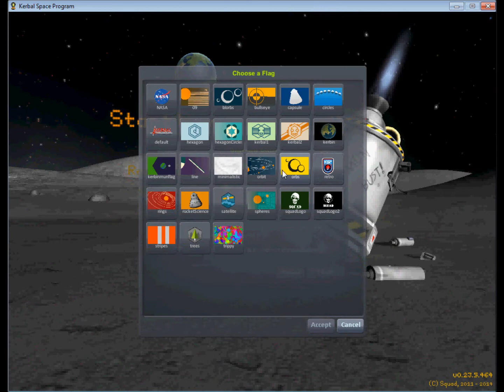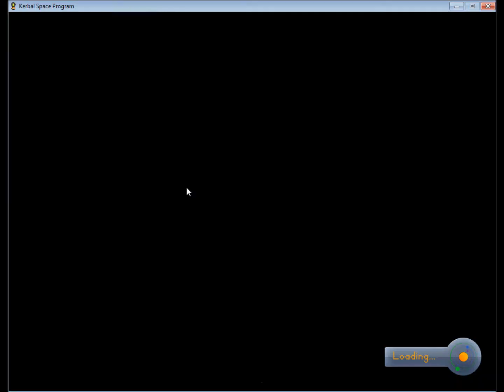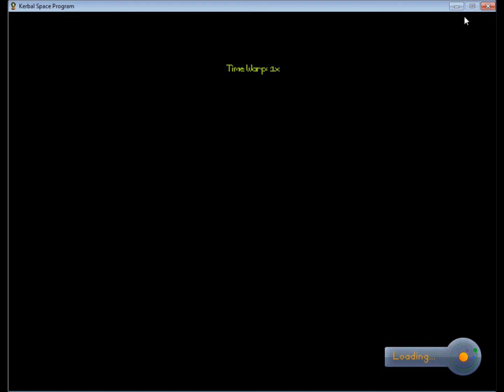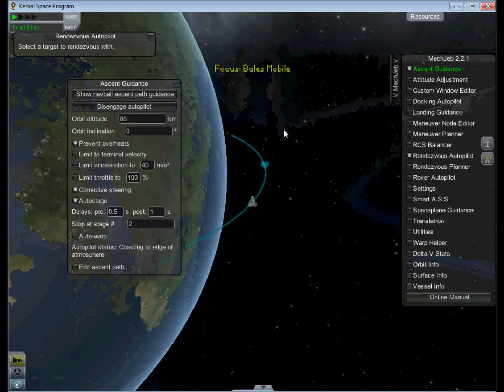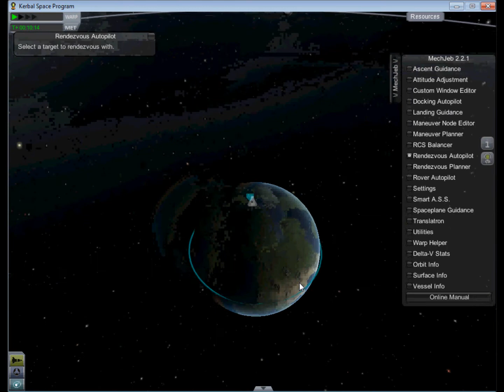Bales O' Hay - Let's Play KSP! (Part One)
Let's play us some Kerbal Space Program!